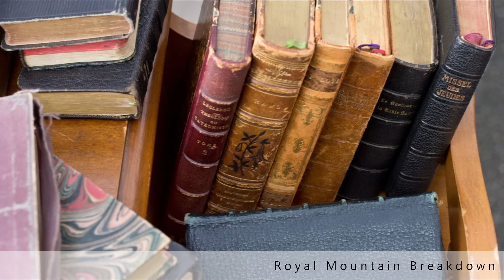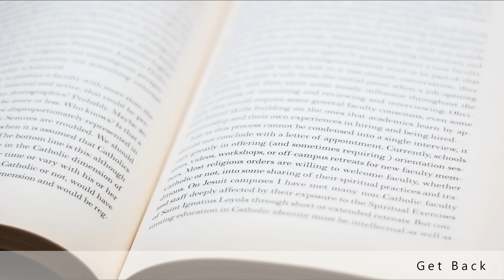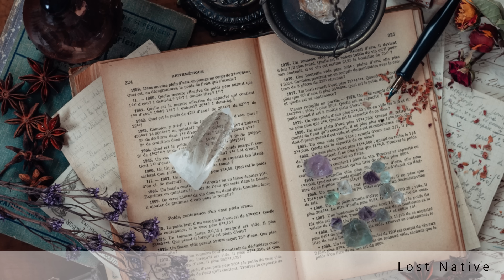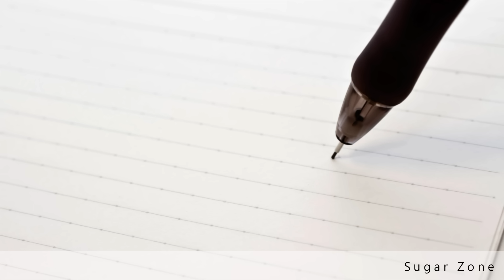【家事用BGM.vol2】料理・掃除など家事が楽しくはかどるBGM。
料理、掃除、洗濯など家事が楽しくはかどるBGMを集めました。

家事とともに聞いてもらえると嬉しいです^^

曲リスト
1(0:00)Spring In My Step/Silent Partner
2(2:00)Royal Mountain Breakdown/The Mini Vandals
3(3:44)Hiiltop/Dan Lebowitz
4(6:13)Carnival De Brazil/Doug Maxwell
5(7:41)Da Jazz Blues/Doug Maxwell/Media Right Productions
6(9:17)Perrywinkle/The Mini Vandals
7(11:35)Blue Skies/Silent Partner
8(14:18)Dog and Pony Show/Silent Partner
9(15:51)Elite Syncopations/E's Jammy Jams
10(18:26)Get Back/Silent Partner
11(22:18)Grace Behind the Curtain/Silent Partner
12(24:33)Greeting the Day with a Smile/Doug Maxwell/Media Right Productions
13(26:24)Upsetter/The Mini Vandals
14(28:39)The Only Girl/Silent Partner
15(30:29)Mob Battle/Silent Partner
16(32:37)How it Began/Silent Partner
17(35:40)Hit My Soul/Silent Partner
18(37:51)Lost Native/Nat Keefe with The Bow Ties
19(41:32)Modus Operandi M O/Wes Hutchinson
20(44:00)Sophomore Makeout/Silent Partner
22(49:42)Sugar Zone/Silent Partner
23(51:36)Whistling Down the Road/Silent Partner
24(53:46)The Twister/Dan Lebowitz
25(56:30)Believer/Silent Partner

質問、ご意見等ございましたらコメントまたはメッセージをください。